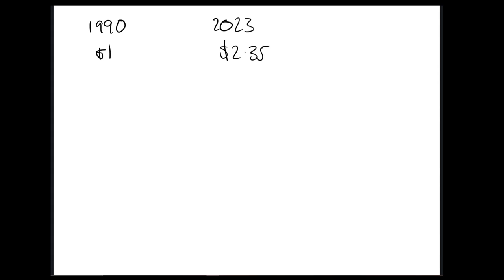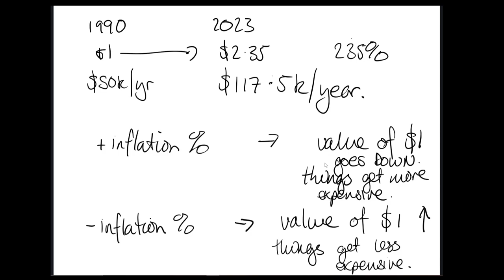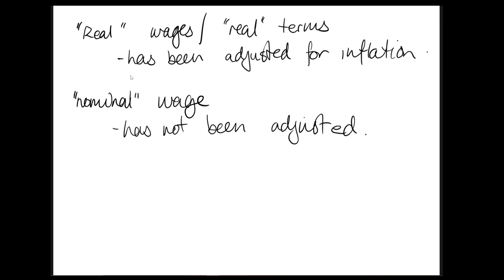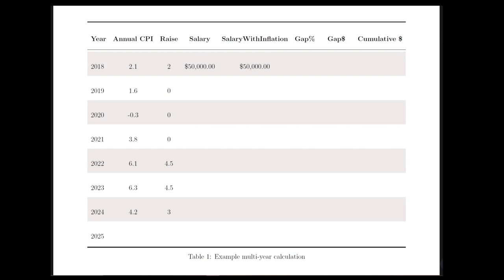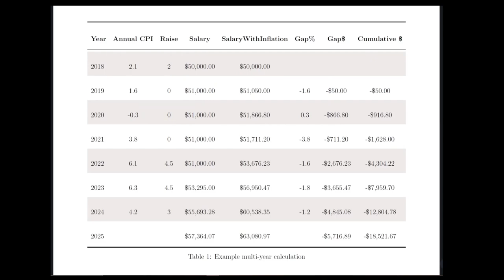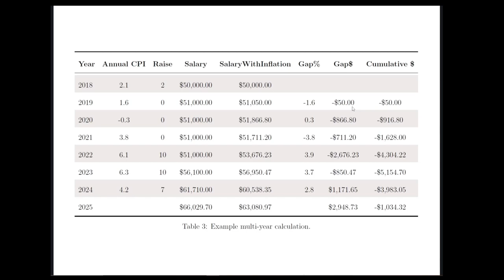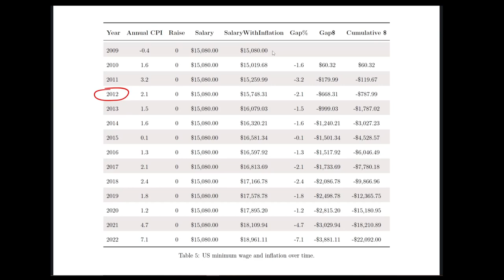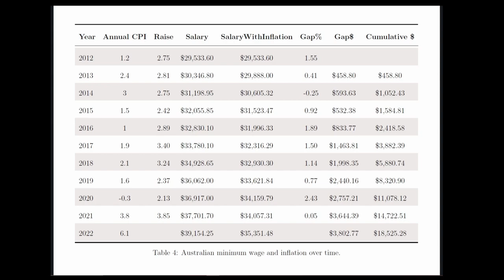E33: Wages V Inflation (Family Friendly)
A version of Episode 33 without swearing so your employer can't prohibit you sharing it on profanity grounds.

When is a raise not a raise? How do you work out what a multi-year pay agreement should do? Why does the government think that young people and people with disabilites have less expensive lives than others?

We dive into the relationship between pay and inflation, looking at how comparison calculations can be done, and what gaps emerge over extended periods of time.

References:
World Bank (2022) 'Inflation, consumer prices (annual &)', accessed 27th Dec 2022.
OECD.Stat (2022) 'Real minimum wages', accessed 27th Dec 2022
Australian Bureau of Statistics. (Sep-quarter-2022). Consumer Price Index, Australia. ABS.
Fair Work Ombudsman (2022) 'Employees with disability pay rates',